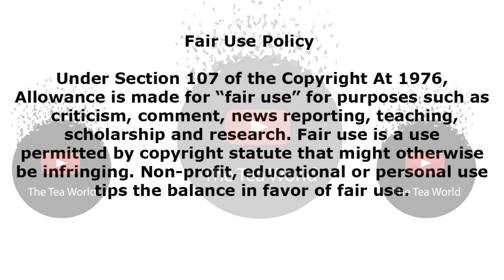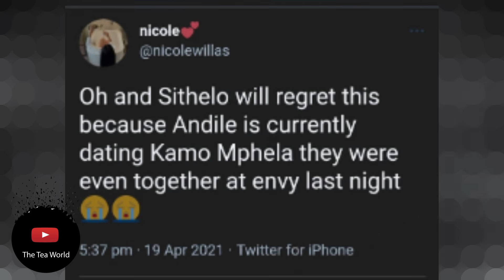A Love Triangle For The Pregnant Sthelo, Kamo And Andile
Kamo, Andile and Sithelo’s love triangle.
There are a lot of rumours in the entertainment world and it is hard to know what is true and what is false. What we know to be true is Andile Mpisane and Sithelo Shozi are in a relationship and have been dating for a while. Not only are that but the two are actually expecting their second child.
What we have heard but has not been confirmed is that Andile is also in another relationship with Amapiano singer Kamo Mphela